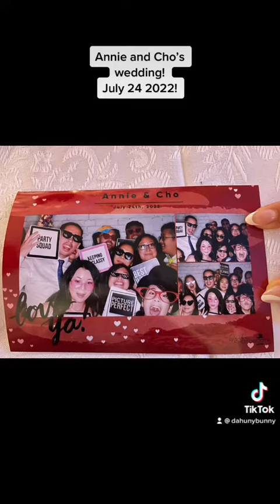My best friends wedding! July 24 2022!